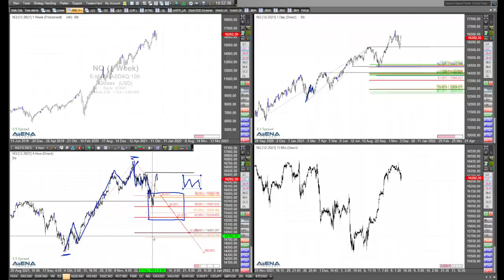Mehr Platz nach oben? Dow Jones sieht besser aus als der Dax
Ist da noch mehr Platz nach oben? Der Dow Jones sieht im Chartbild für dieses Szenario aktuell besser aus als der Dax. Dies erläutere ich im Video genauer.